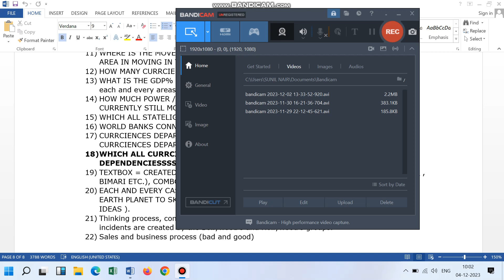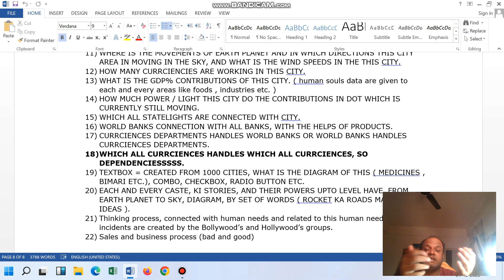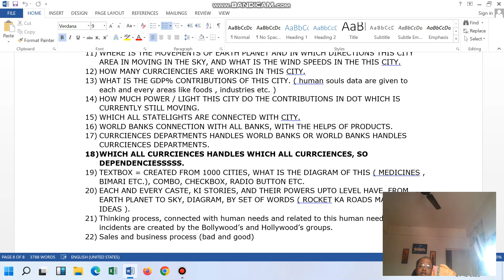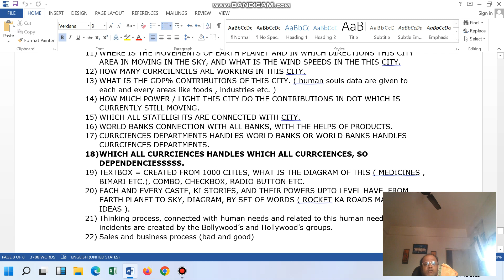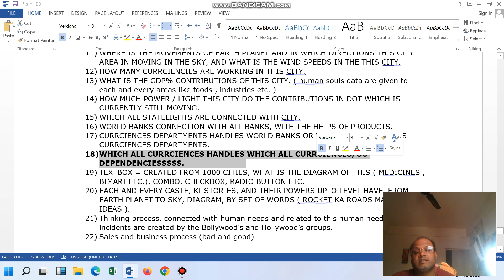SOFTWARE DELIVERY HEAD AND SOFTWARE PROJECT MANAGER.